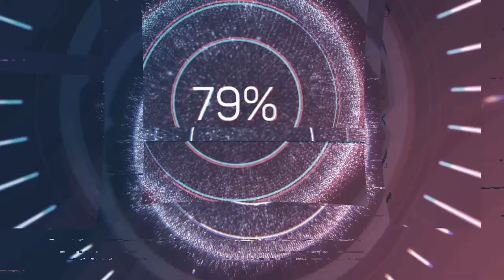Batman - The Enemy Within | Telltale Series | Episode 1 - Part 2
This is the official Gameplay On PC because I want my friends to enjoy the game without Purchasing the episodes. Other parts are coming for that so support it for more